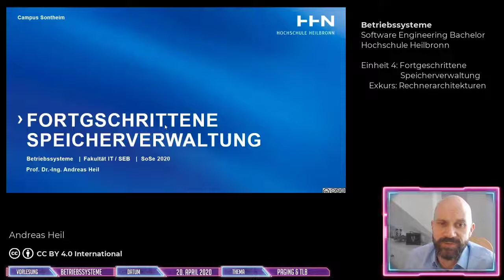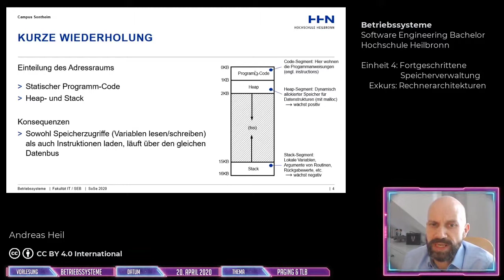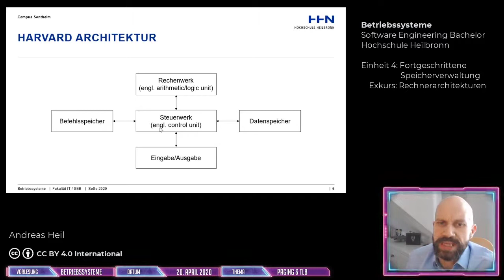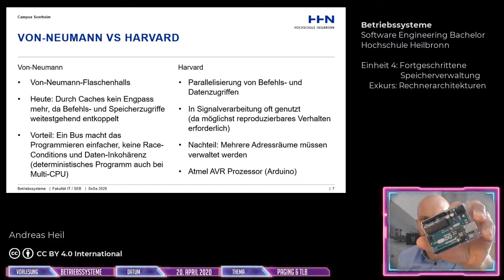Betriebssysteme - Einheit 4: Fortgeschrittene Speicherverwaltung - Exkurs: Rechnerarchitekturen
Exkurs zu Einheit 4  der Vorlesung Betriebssysteme an der Hochschule Heilbronn.
In diesem Video Von-Neumann vs.  Harvard Architetkuren